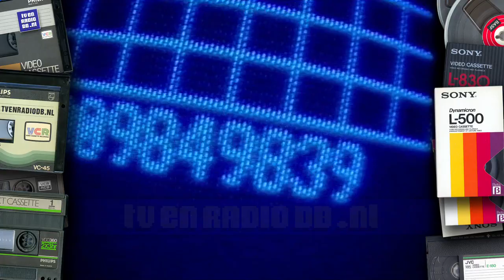TV: STER Blok (19930531, 2205, Nederland 3) | Oude Nederlandse Reclame | Commercials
Compleet STER reclameblok. Uitgezonden op 31 mei 1993 om 22:05uur op Nederland 3. Inhoud:
- Loeki de Leeuw intro (Verjaardagstaart)
- Pampers
- Rabobank
- Sunil
- Nissan Micra
- JVC Super VHS
- McDonalds
- FBTO
- Grolsch
- Hewlett Packard
- Plus Klus
- Free Record Shop - On the Road Again
- Philips Philishave
- Loeki de Leeuw outro (Verjaardag Ivo Niehe)
- Sportjournaal leader en fragment